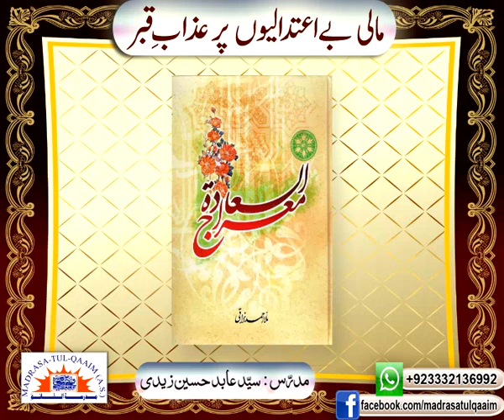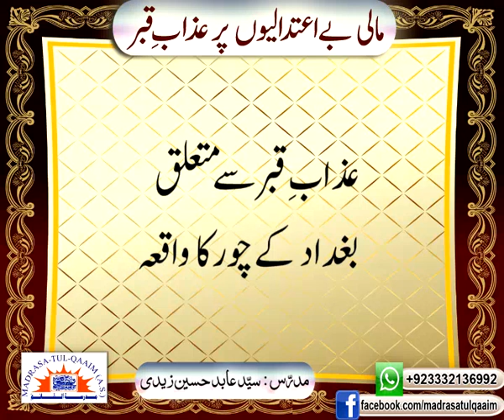مالی بے اعتدالیوں پر عذابِ قبر